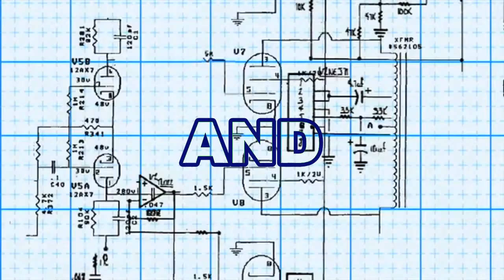TECH FIXTRONICS TRAILER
Welcome to Tech Fixtronics, in this channel you can find contents related to mechanics, electrical & electronics on how to make and how to fix topics.